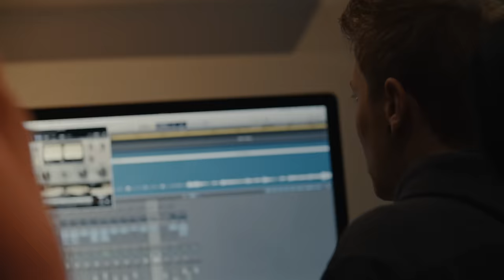Rag'n'Bone Man - The Open Door (Live from Larch Studios)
I’ve done a few covers from my home studio: being surrounded by the most incredible musicians and being able to just enjoy performing together (especially with all the weirdness this year) is something I wanted to capture and share. Here’s our version of ‘The Open Door’ written by Darrell Scott.

Featuring:
Ben Jackson-Cook

Director: Laurence Warder
Producer: Vicky Smith